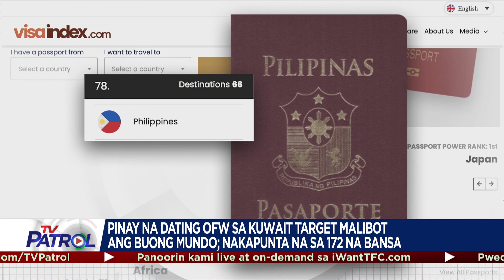Pinay na dating OFW sa Kuwait target malibot ang buong mundo nakapunta na sa 172 na bansa | TFC News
Isang overseas Filipino ang target na maging kauna-unahang Pinay na nakalibot sa buong mundo gamit ang Philippine passport. Pero hindi lang basta-bastang pamamasyal ang kanyang pakay, kundi ang maipalaganap din ang kulturang Pilipino. Nagpapatrol, Rowen Soldevilla.